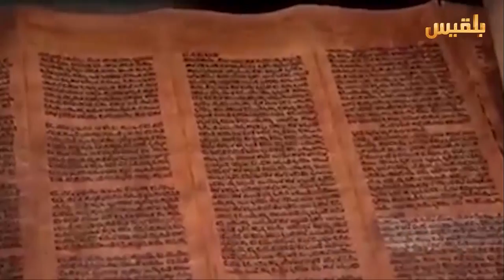وساطة دولية تدفع بترحيل 19 يهودياً من اليمن الى تل ابيب | تقرير: صقر الصنيدي